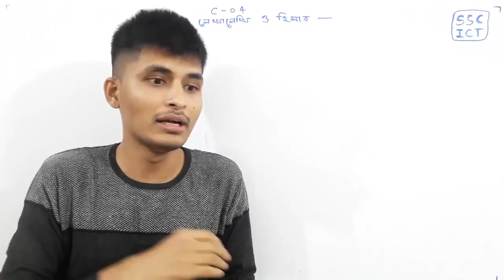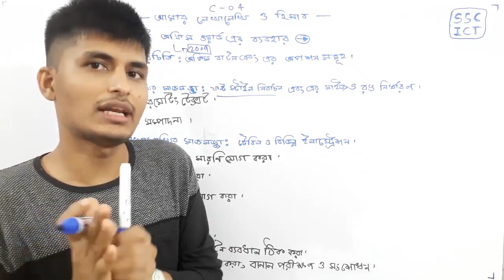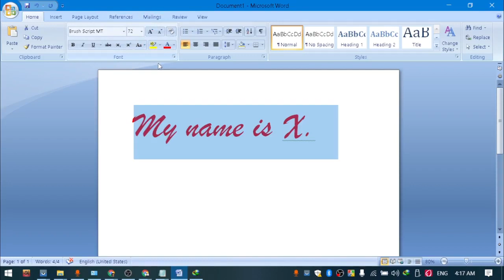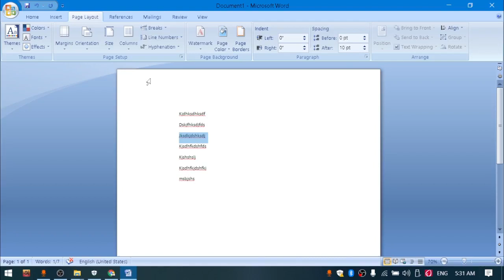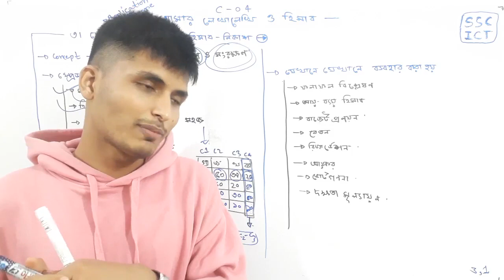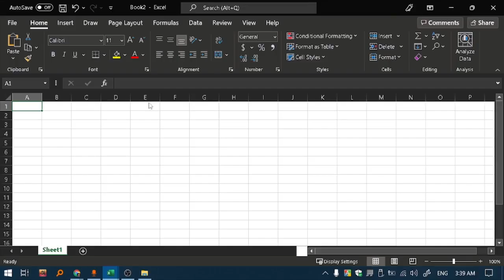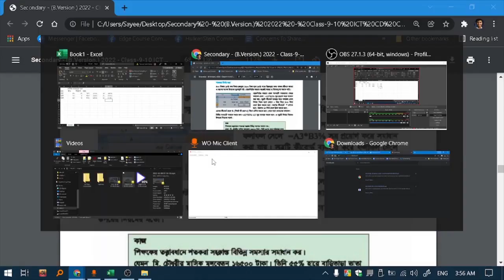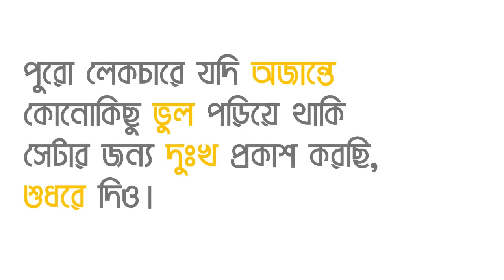SSC ICT | অধ্যায় ৪ | আমার লেখালেখি ও হিসাব | ⏬ All Chapters in Description ⏬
Instructor
Sayeed Islam Hridoy
Studying CSE at MEC, DU Technology Unit